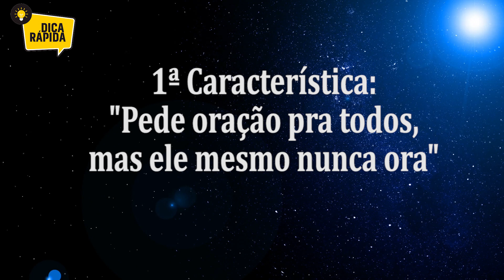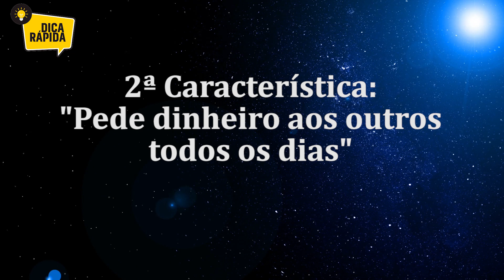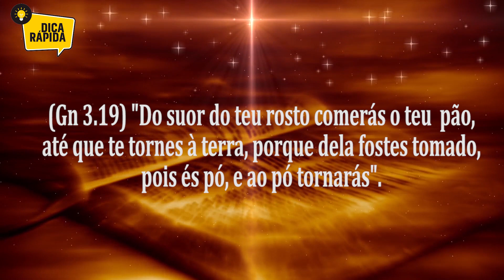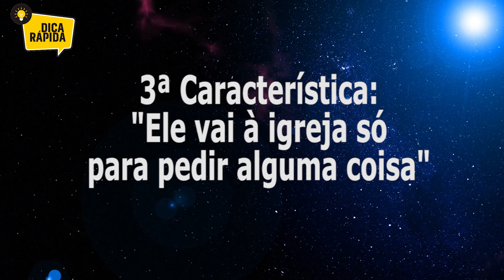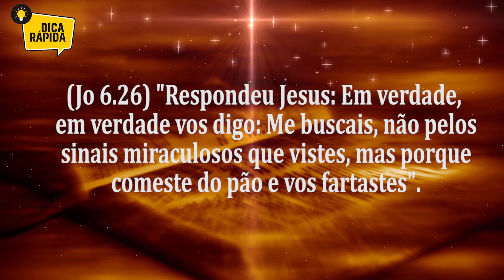Como lidar com pessoas aproveitadoras? Pastor Evanir Vieira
Você conhece o crente parasita? Pessoas aproveitadoras que querem sempre levar vantagem em cima de nós, ou seja, os narcisistas?

Hoje o Pastor Evanir Vieira nos ensinará como lidar com este tipo de gente que só quer se aproveitar da nossa bondade: é o crente parasita!

Há pessoas que só pedem oração, mas nunca oram; pedem dinheiro emprestado e não pagam. Não querem abandonar o pecado nem terem compromisso com Deus, mas sim apenas se aproveitar de nós.

1-🛍-Podemos te dar um ebook gratuito de batalha espiritual. Procure-nos no zap: 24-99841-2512 ou 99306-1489 ou 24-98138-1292;

2-📘 Temos um curso online onde ensinamos como ser cheio do Espírito Santo, no

7-✅Siga-nos nos zaps: 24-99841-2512 ou 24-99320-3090 ou 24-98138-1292.